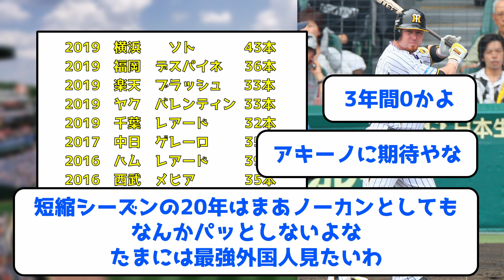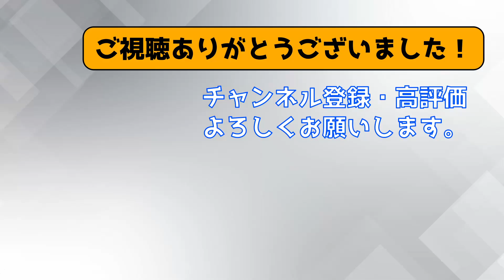12球団最後の30本塁打到達助っ人外国人がコチラwwwww 【なんJ反応】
【BGM】
音楽素材：H/MIX GALLERY
        　　：DOVA-SYNDROME